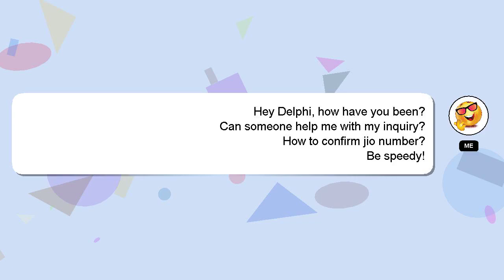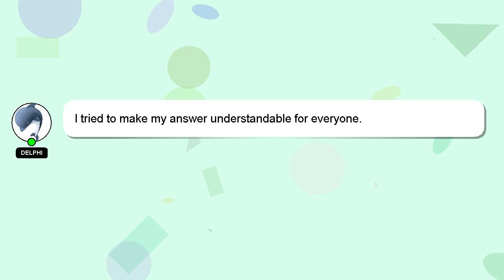How to confirm jio number?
Let me give you a brief introduction of who I am, Hello everyone, I'm Delphi. Let me assist you in answering any questions you may have. - How to confirm jio number?

Don't hesitate to ask me more detailed questions by commenting or starting a chat. A 'heart' from me will be given as a sign of appreciation for your answer.

*2 What we are experimenting :*